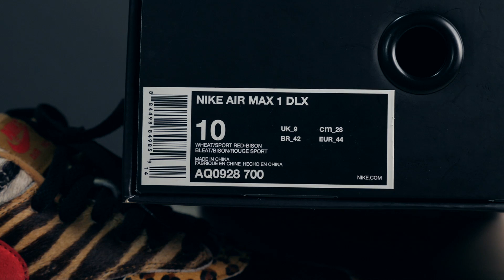เอาหมด!! เสือสิงห์กระทิงแรด Atmos x Nike Air Max 1 DLX "Animal Pack 2.0" REVIEW (Thai)